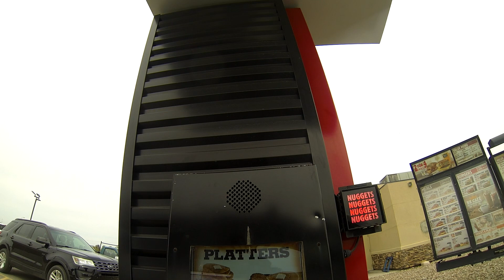This is how Eyes Roll at "Oh, Geeze" Burger King Drive-Thru Breakfast, Gila Bend, Arizona, 27 March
This is how Eyes Roll at "Oh, Geeze" Burger King Drive-Thru Breakfast, Gila Bend, Arizona, 27 March 2019, 2 for $4 Breakfast Sandwiches, Sausage & Egg Croissant, No Cheese, Bacon, Egg & Cheese Biscuit, Small Hash Browns